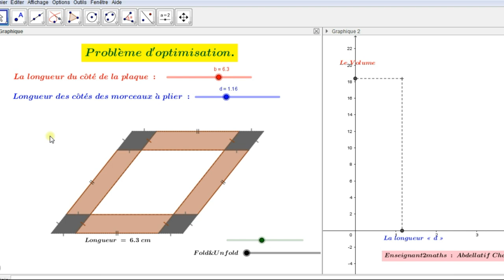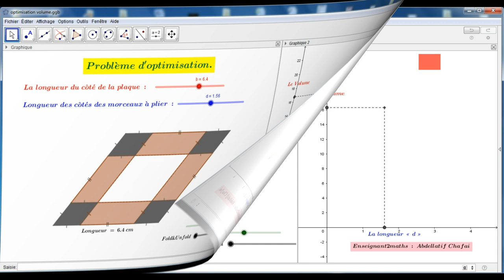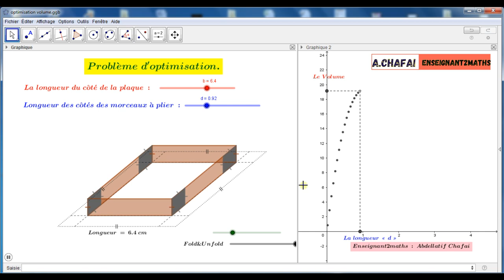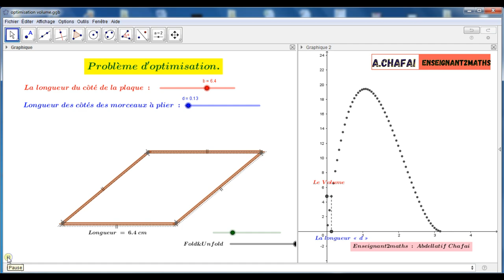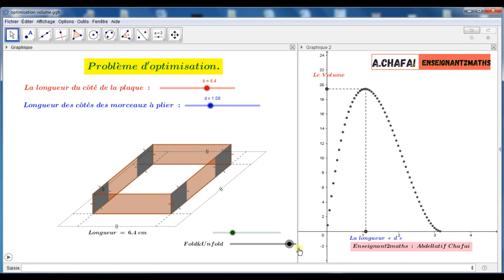Problème d'optimisation du volume d'une boîte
Recherche du volume maximal d'une boîte.

Énoncé du problème : On souhaite construire une boîte en pliant à  l'intérieur, quatre carrés ⬛  aux coins d'une feuille cartonnée et en rabattant les bords.
On cherche la longueur du côté des carrés à plier pour que la boîte ait le volume maximal.

Je vous propose la solution à l'aide de GeoGebra avec une simulation de la boîte.
merci de partager pour aider les autres à découvrir les fonctionnalités avancées de GeoGebra.
cordialement.